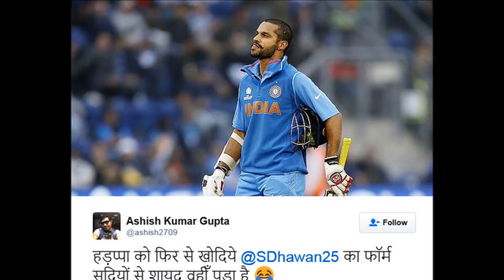350 रन बनाकर भी हार गई इंग्लैंड, सोशल मीडिया पर ऐसे उड़ा मजाक